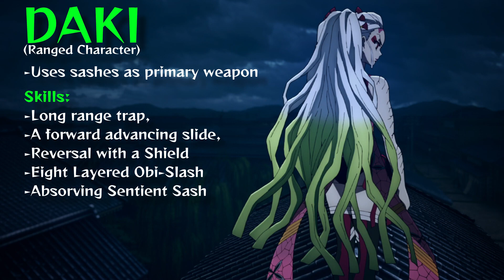How Daki Fights in Demon Slayer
How would Daki play in Demon Slayer Hinokami Chronicles? Daki may never come to Demon Slayer Hinokami Chronicles, but maybe she'll be here for a sequel. Regardless, how would this character play in game? Analyzing all the moves she does in the show, we're breaking down how they could be interpreted in the game.

and use code Globku!